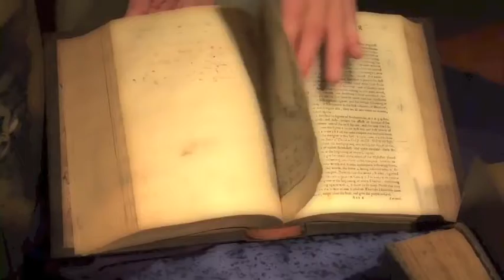Black Angels 45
FourFive Blessing a 16